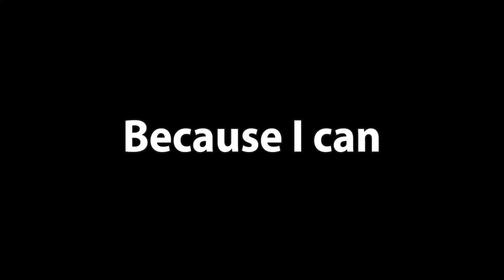I Spent 79 Days Building a MASSIVE Potato Farm in Survival Minecraft!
In this video I spent 79 days building a massive potato farm in Minecraft.
Comment for another challenge.